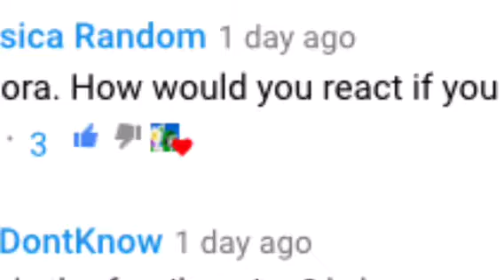Ask the Aftons-YEAHHH JUSTIN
‘Yeah Justin’ is from JonJon’s stream that is currently going on xD